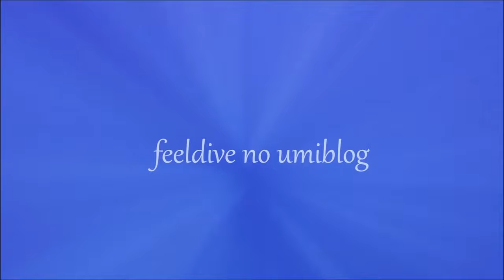ただのイシガキカエルウオ 学名：Ecsenius yaeyamaensis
名前：イシガキカエルウオ
学名：Ecsenius yaeyamaensis

ただキョロキョロしてるだけです。